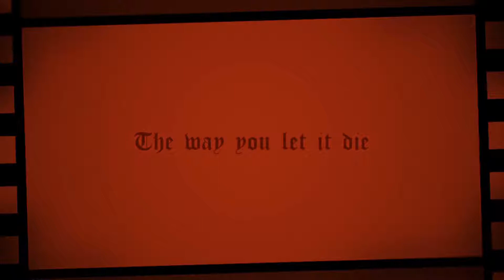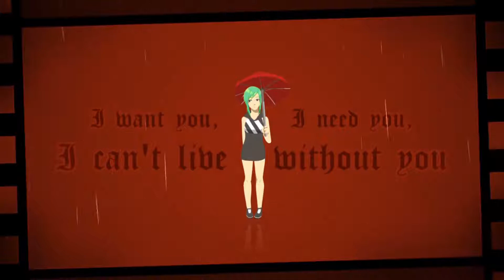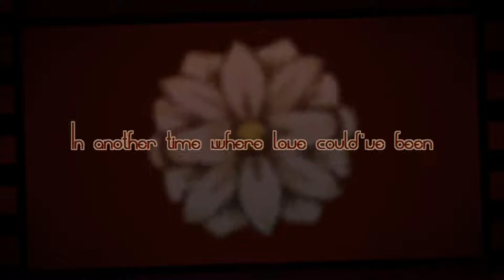【Yohioloid・Miku V4 English】bye-bye【VOCALOIDカバー曲】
Hio and Miku sound pretty good together
I wonder why they're such a rare duet pair tbh

☆Music, movie, illustration, VSQX: cora
✦Lyrics, illustration: Sappokei
✦ Edit, mix: Sugar